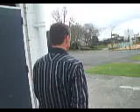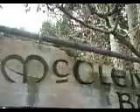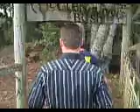tok.talkz.nz Leo from Tirau Primary School 2008 September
Community Youth Development plants fruit trees at Tirau Primary School